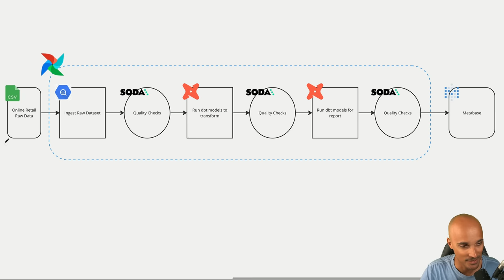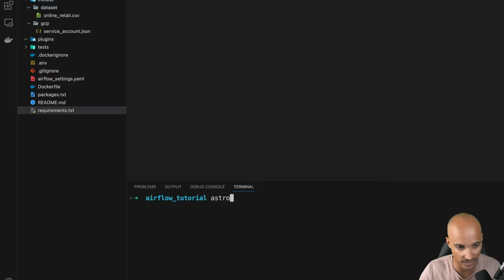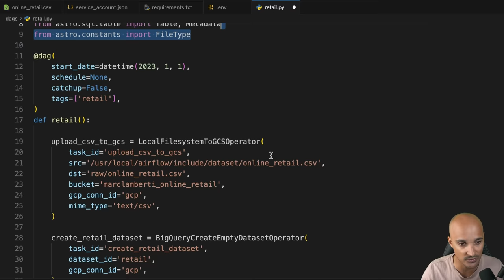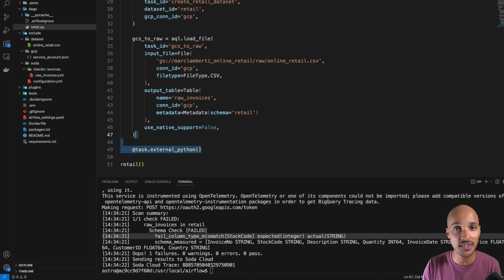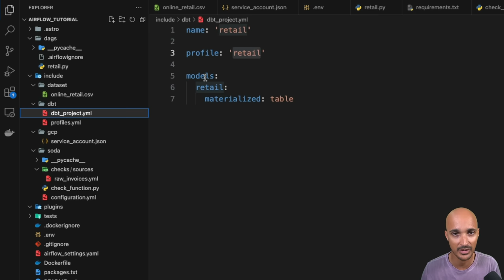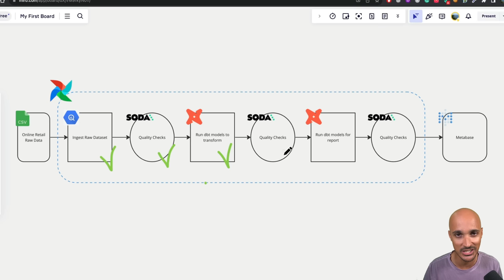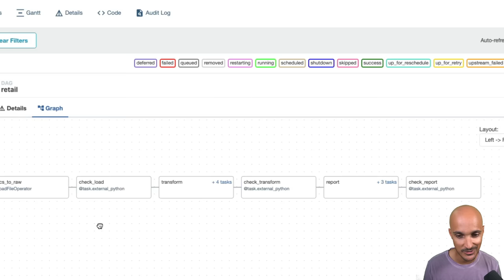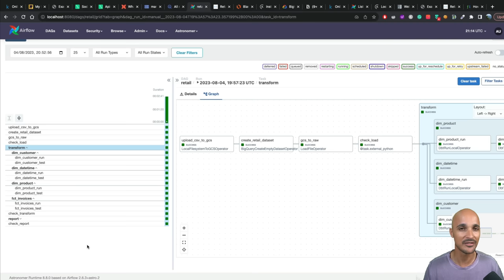Data Engineer Project: An end-to-end Airflow data pipeline with BigQuery, dbt Soda, and more!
In the Retail data pipeline project, you will learn:
➡️ How to create a data pipeline in Airflow from scratch
➡️ How to set up your Airflow local environment with the Astro CLI
➡️ How to run data quality checks in your pipeline with Soda
➡️ How to integrate dbt and run your models with Airflow and Comos
➡️ How to isolate tasks to avoid dependency conflicts
➡️ How to upload a CSV file into Google Cloud Storage
➡️ How to ingest data into a BigQuery table using the Astro SDK
and more!

This a complete 1hr project just for you ❤️

Fasten your seatbelt, take a deep breath, and. let's go!